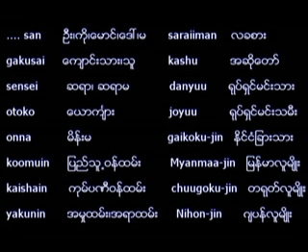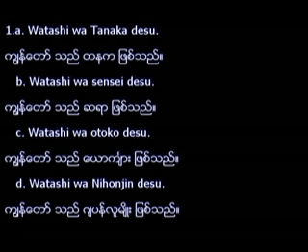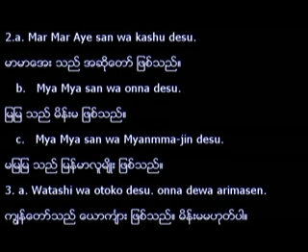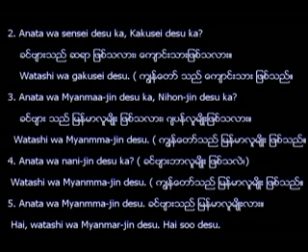japanese lesson 1 ဂ်ပန္စာေလ့လာလုိသူမ်ားအတြက္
ဂ်ပန္ဘာသာအေျခသဒၵါ ႏွင့္ စကားေျပာ။ ဦးေဌးေအာင္ B.Sc, D.T ( Japanese Language )